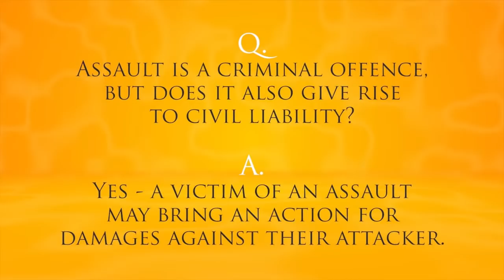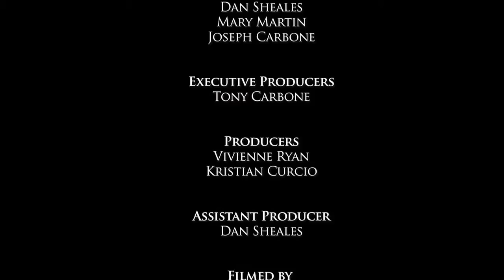THE PI SHOW S11E07 PART 3